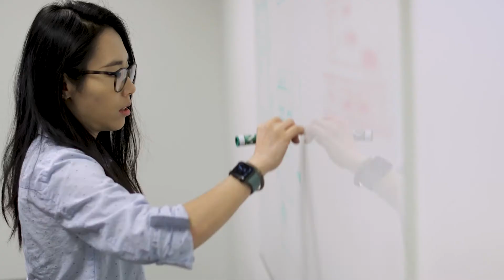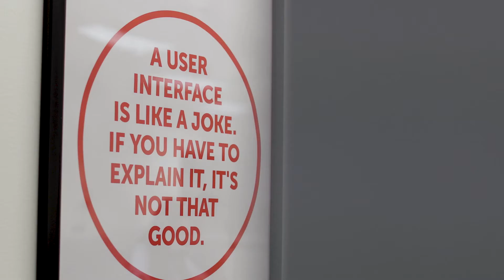MatrixCare Culture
Our company is passionate about healthcare technology and wants to make a difference. Watch the video to see what makes our staff stand out.

At MatrixCare, it’s our mission to innovate so our customers can do good and do well. Our company and corporate culture reflects that.

We’re passionate about creating ways to provide better care for our nation’s aging population because that includes our parents, grandparents, and other loved ones.

We believe care runs deep, for those we serve and those on our team. As a people-centered organization, we're committed to creating an inclusive environment that celebrates diversity of thought and experience